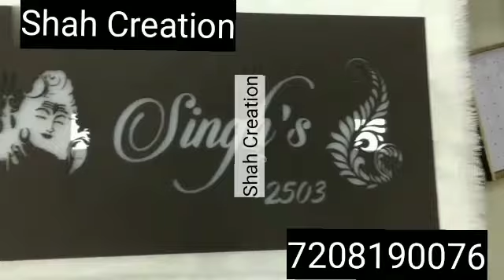House of fancy name plate from shah creation 7208190076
Acrylic LED name plate